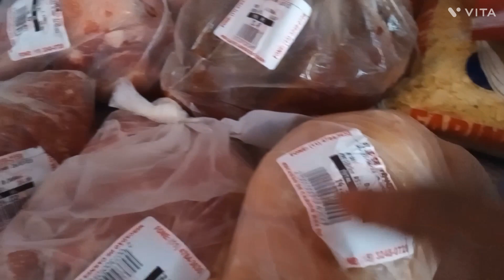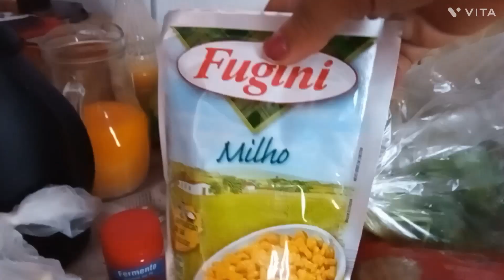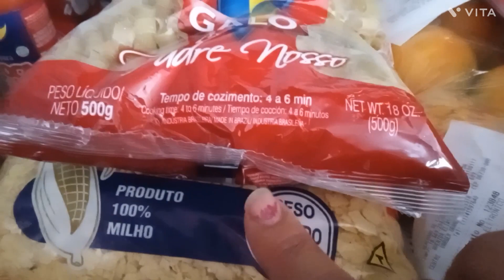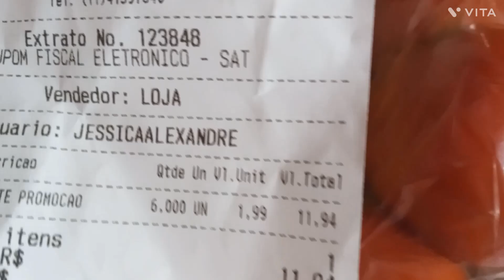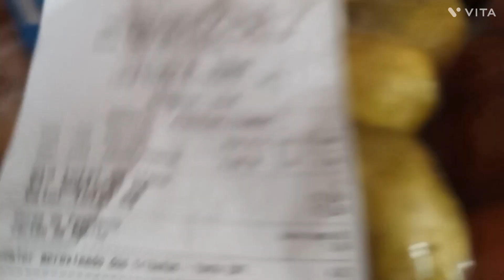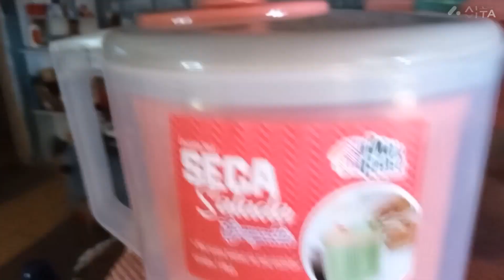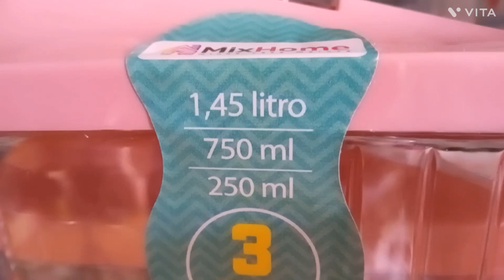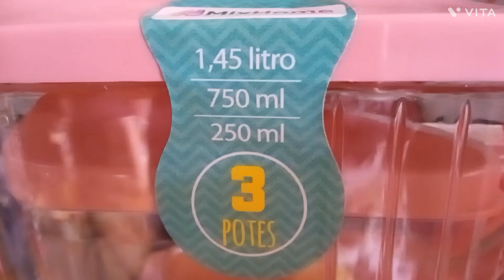fui ate a cidade comprinhas. pra semana carne e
olá minha gente hoje fui até a cidade compra umas coisas que faltaram e buscar o notebook  que canseira viu espero que gostem do video